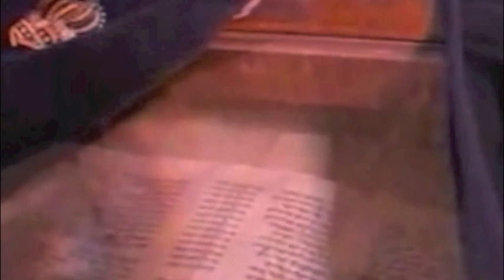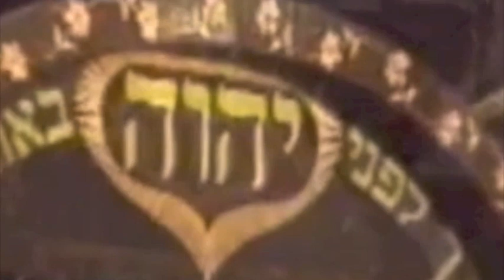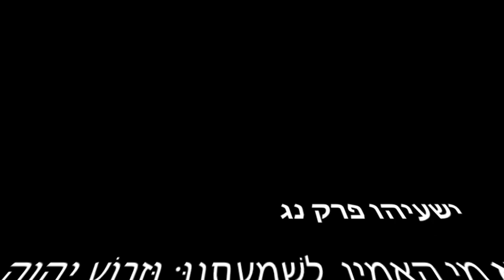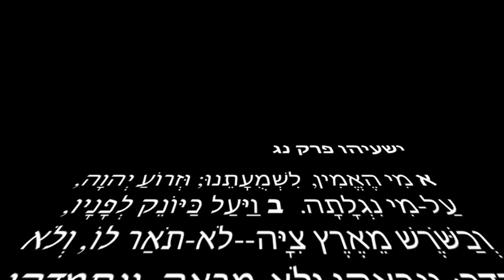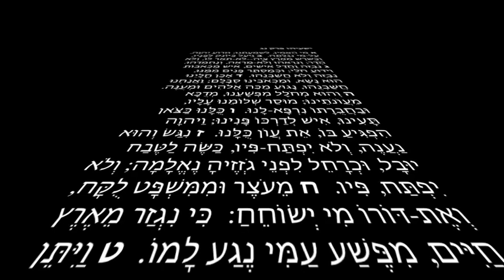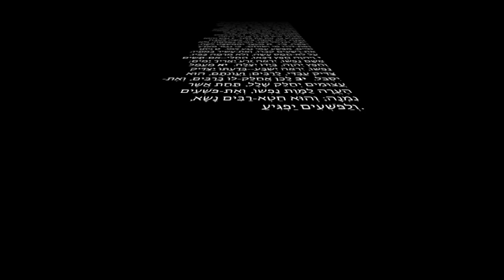אדון הסליחות Adon Ha'Selichot - Elihana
אדון הסליחות
בוחן לבבות
גולה עמוקות
דובר צדקות.

חטאנו לפניך
רחם עלינו

הדור בנפלאות
ותיק בנחמות
זוכר ברית אבות
חוקר כליות

חטאנו לפניך
רחם עלינו

טוב ומיטיב לבריות
יודע כל נסתרות
כובש עוונות
לובש צדקות
מלא זכיות
נורא תהילות
סולח עוונות
עונה בעת צרות

חטאנו לפניך
רחם עלינו

פועל ישועות
צופה עתידות
קורא הדורות
רוכב ערבות
שומע תפילות
תמים דעות
חטאנו לפניך
רחם עלינו

ADON HAS'LICHOT

Adon haselichot
bochen levavot
goleh amukot
dover tzedakot

Chatanu lefaneicha
rachem aleinu.
(x2)

Hadur benifla'ot
vatik benechamot
zocher b'rit amo
choker kelayot

Chatanu lefaneicha
rachem aleinu.
(x2)

Male zakiyut
nora tehino
tzone'ach avonot
oneh be'etzavot

Chatanu lefaneicha
rachem aleinu.
(x2)
  MASTER OF FORGIVINGS

Master of Forgivings
examiner of hearts
the revealer of depths
speaker of justice

We have sinned before You,
have mercy upon us
(x2)

Glorious in wonders
great in consolations
remembering the covenant of his nation
investigating innihilation

(x2)

Full of gaining
his entreaty is awesome
drops evils to the ground
answers sorrows

(x2)